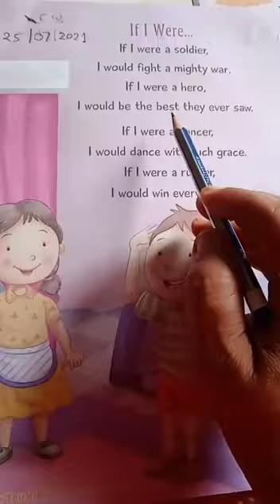Class Prep English Rhymes Sheet Video